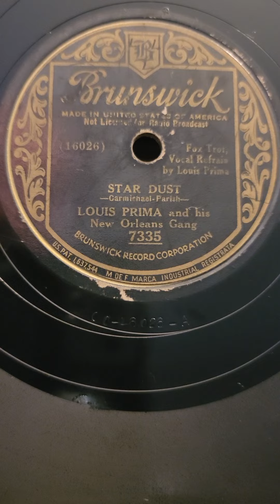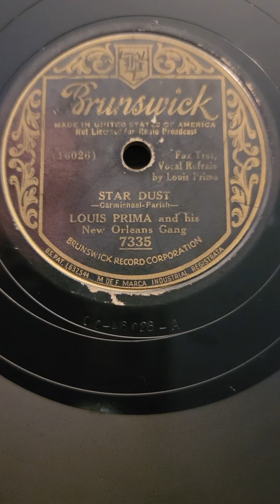Star Dust - Louis Prima & his New Orleans Gang Brunswick Records #7335 1934